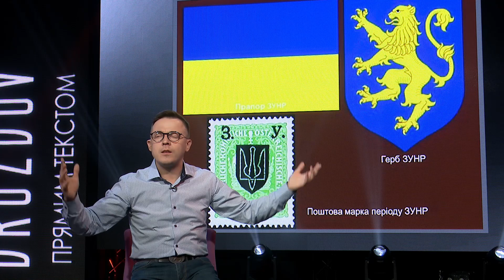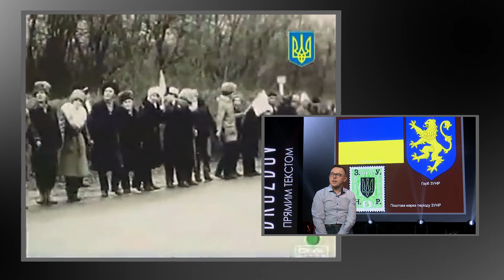"Це не стільки їхня країна, скільки наша", - Остап Дроздов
«DROZDOV Прямим текстом”:  ЗУНР повірила в Україну, як самостійну державу, соборну і ЄДИНУ